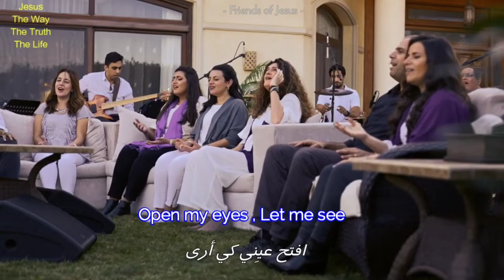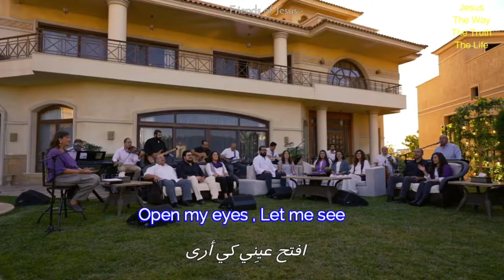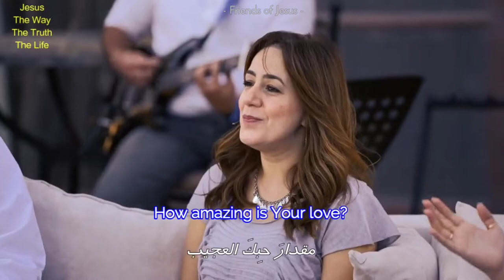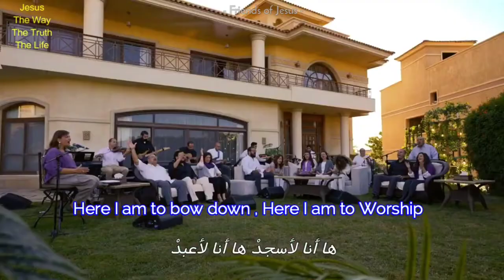Here I am to worship / Arabic version from Egypt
Praise the Lord! Praise God in his sanctuary; praise him in his mighty heaven!
Praise him for his mighty works; praise his unequaled greatness!
Praise him with a blast of the ram’s horn; praise him with the lyre and harp!
Praise him with the tambourine and dancing; praise him with strings and flutes!
Praise him with a clash of cymbals; praise him with loud clanging cymbals.
Let everything that breathes sing praises to the Lord! Praise the Lord!

PSALMS 150:1‭-‬6